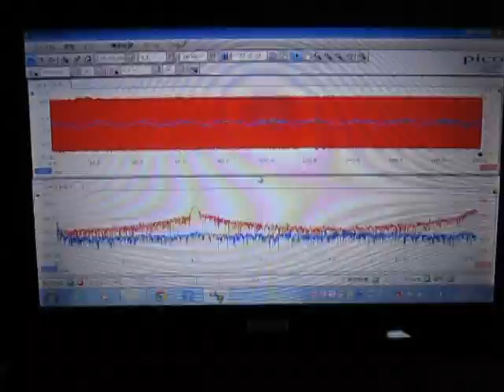超音波伝搬状態の‹測定・解析›（超音波テスター）